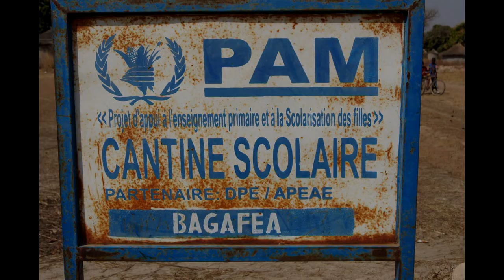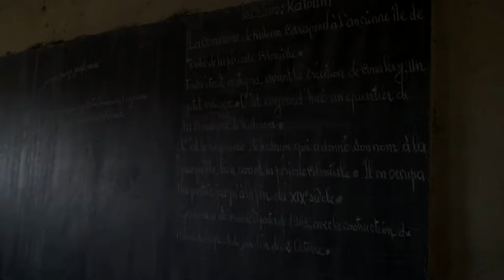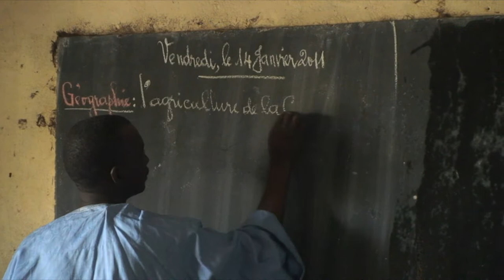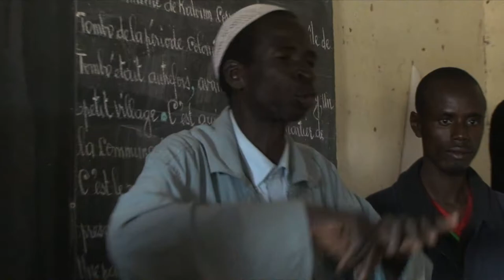Kolomalila, Guinea: a short documentary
This documentary was produced as part of a cultural exchange between students in Madison, WI, and Kolomalila, a village on the border of Mali and Guinea, West Africa.  The video highlights similarities and differences between the school experiences in both places.